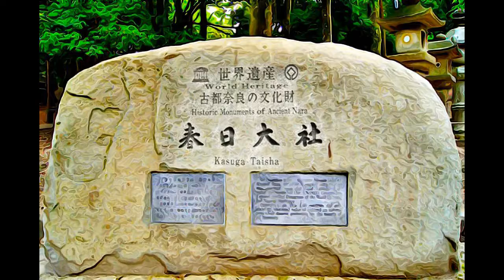Japan - Historic Monuments of Ancient Nara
Historic Monuments of Ancient Nara, Japan